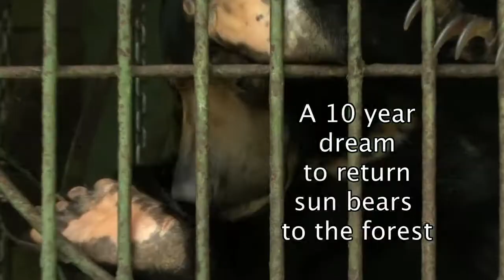Sun Bear Rescue | Big Dream Little Bears | BSBCC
In this video about Sun Bear rescue we see Big Dream Little Bears by Wildhoop Productions.

Narrator - Dr Audrey Low. Director, Editor - Howard Jackson.

Bornean Sun Bears are the most endangered, least studied and smallest bears on earth. In the rush to harvest the rain-forests of Malaysia these bears are literally fighting to survive.